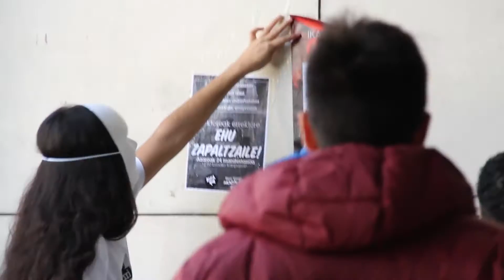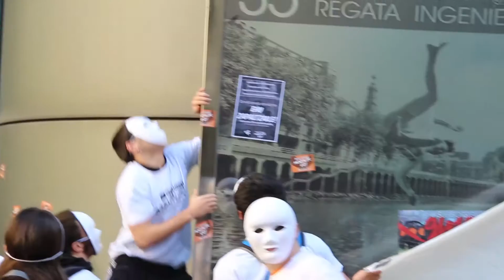HUMozalikEz ekimena San Mamesen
Herri Uniari Mozalik Ez! dinamikaren ekimena San Mamesen, martxoko Herri Unibertsitatearen desalojoa eta honen ondoren jasandako errepresioa salatzeko.

Era berean, azaroaren 24an Leioan izango den mobilizazioan parte hartzera deitu dute.